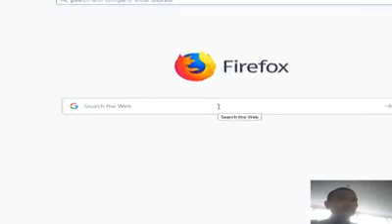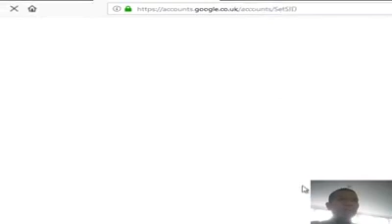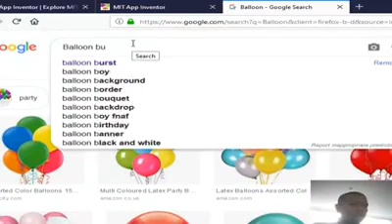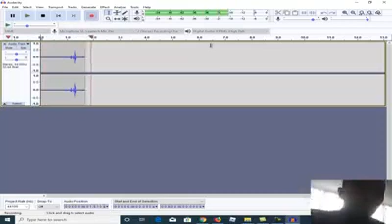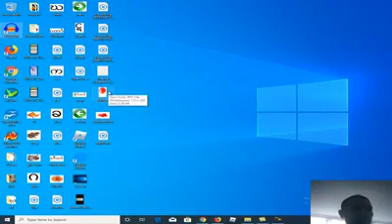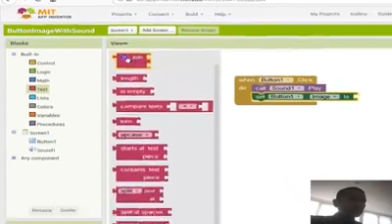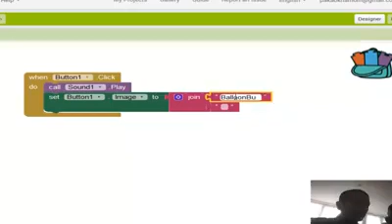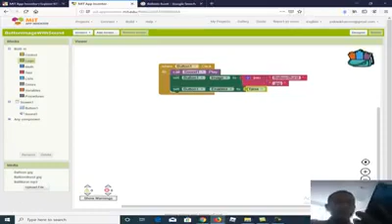Image with sound